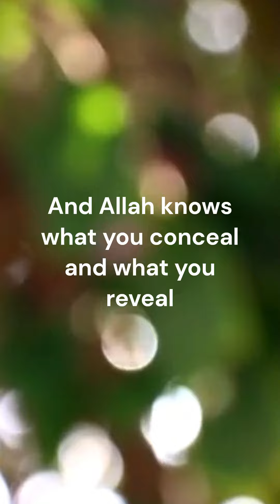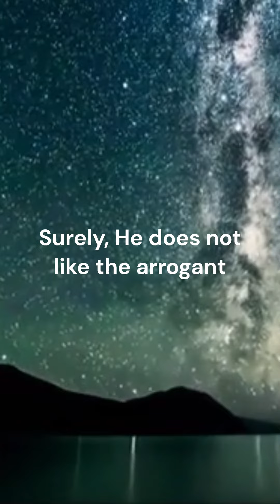"Quranic Shorts | Surah An-Nahl (16:19-23) | Divine Guidance 📖"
Discover the profound wisdom of Surah An-Nahl (The Bee) with verses 19-23, offering divine guidance for a meaningful life. Explore the Quranic message in bite-sized format. 📜

Explore the depths of Surah An-Nahl and enrich your spiritual journey with divine guidance. 🌟📖